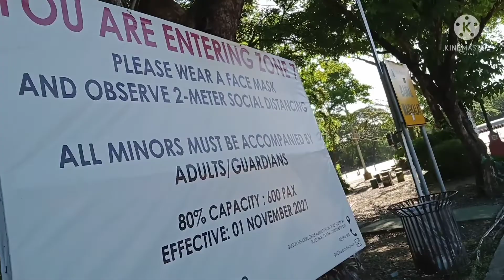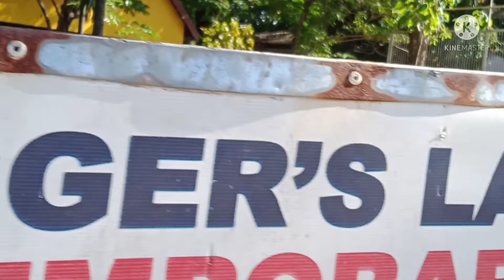FIRST TIME AT QUEZON CITY MEMORIAL CIRCLE. MENHALLY TV.